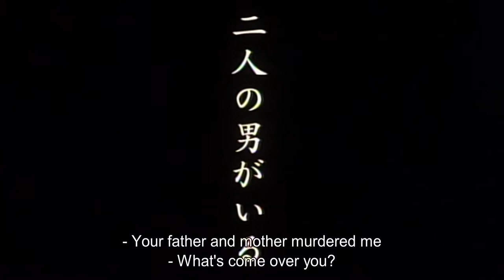Gemini (1999) ORIGINAL TRAILER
Directed by Shin'ya Tsukamoto. With Masahiro Motoki, Ryô and Yasutaka Tsutsui.
Blu-ray (Amazon)
DVD (Amazon)

AKA:
Blíženci
Gemini - Tödlicher Zwilling
Sôseiji
Znamie
Близнецы
双生児